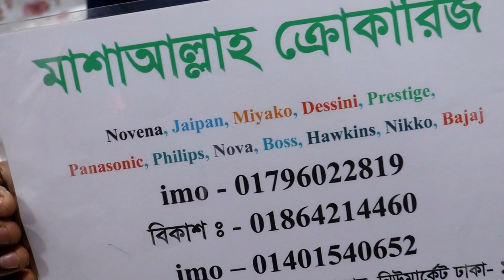পাইরেক্সের ফ্রুটস এবং সুইট ডিস Pyrex Fruits and Sweet Dishes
shop name: (Mashallah crockeries)